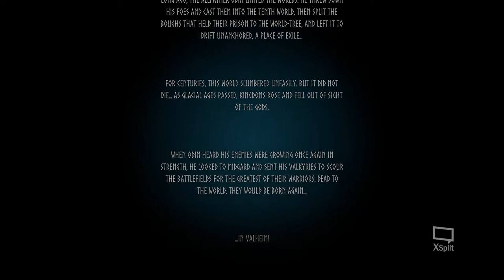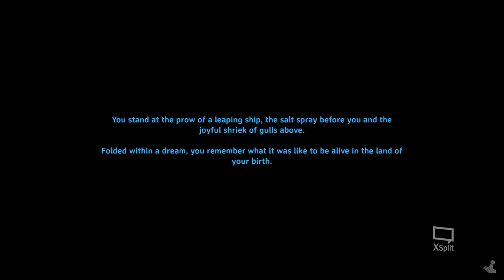Valheim - Surprise Stream - New Seed - New Character